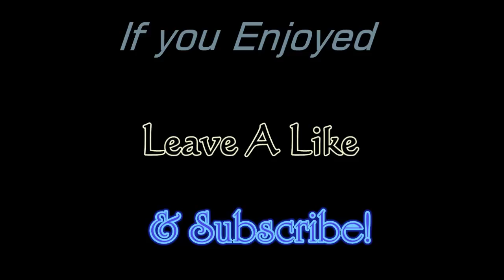3 Hot Peppers Challenge!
Me & My Buddy Chew Three Hot Peppers For 30
Seconds & Can Not Have Nothing To Drink For 5 Mins

WARNING!:
Do no try this challenge. You can choke doing it.
I am not responsible for the actions of others.

Remember:
Every Monday A New Video Will Be Up!

DJAshtrayProductions